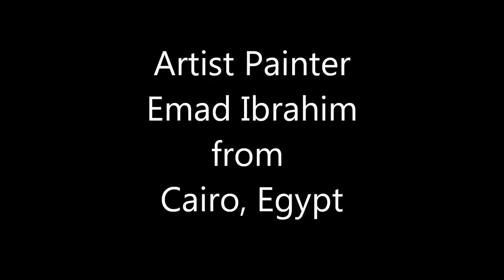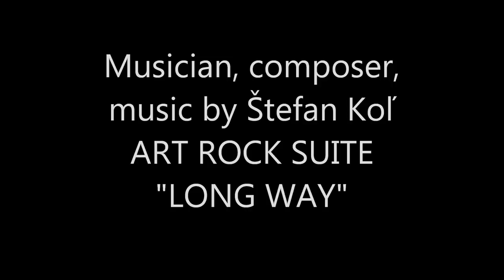The Art of Emad Ibrahim - Fine Artist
SOLITARTGALLERY Presents
PAINTING BY Emad Ibrahim